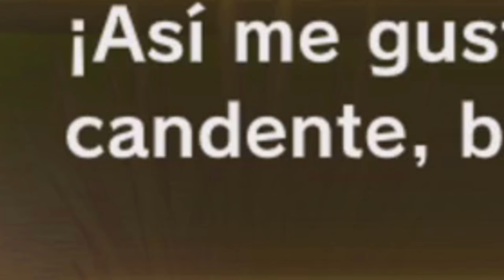DLC 12 Pt1 DRAGON BALL XENOVERSE 2 | EpsilonGamex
Vamos!!! que ya llego el nuevo DLC de Dragon Ball Xenoverse 2! vamos a darle a la historia!